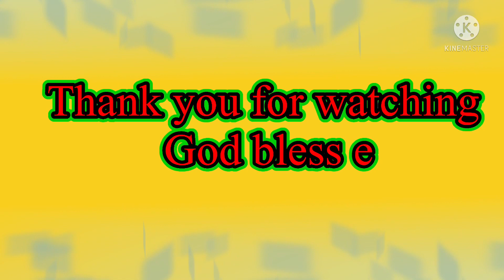The Aery Final Fantasy XIV